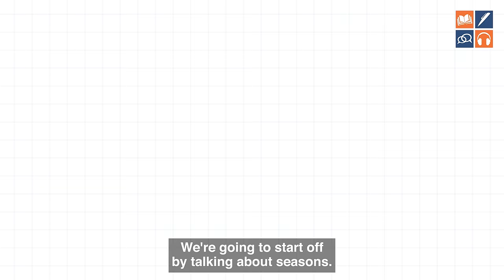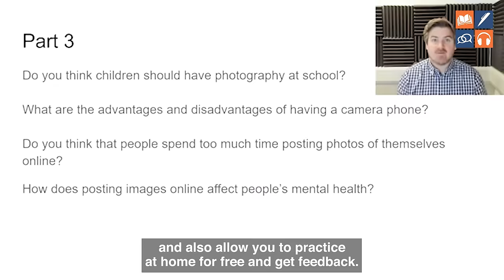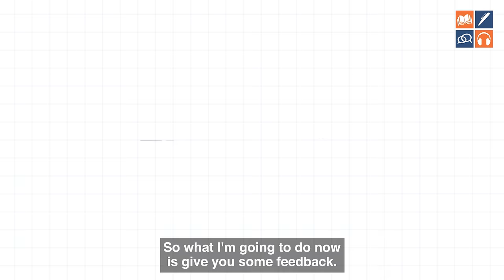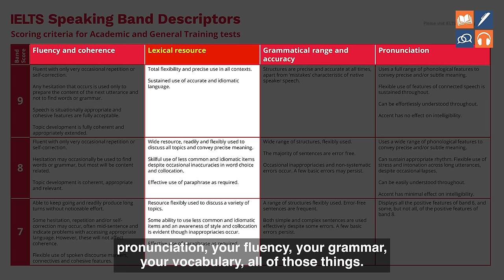Band 8.5 IELTS Practice Speaking Exam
Aiming for a Band 9 in IELTS Speaking and wondering what's missing? Check out this IELTS Speaking Practice Test (Band 8.5) for some clarity!

See what a high-scoring IELTS Speaking test looks like. We'll review a student's test who was almost at Band 9 but didn't quite make it.

🔍 Highlights:

- Complete Practice Test: Experience what an IELTS Speaking test is like.

- Common Mistakes: Find small but important errors that can lower your score.

- Expert Advice: Get clear feedback on how to improve from Band 8.5 to Band 9.

- Helpful Tips: Learn how to better your speaking skills and approach.